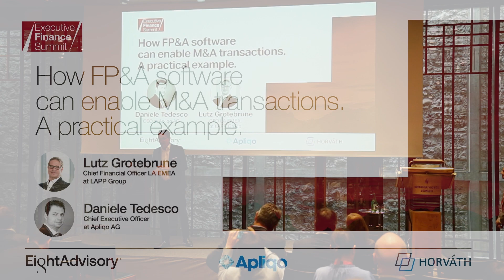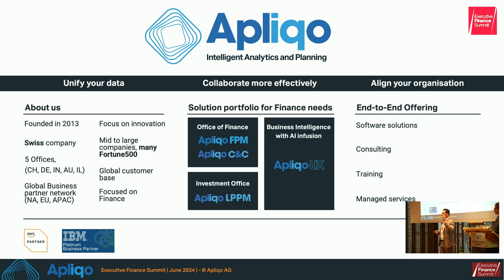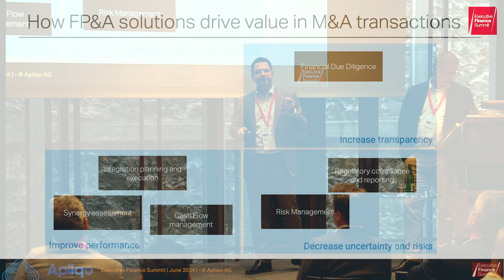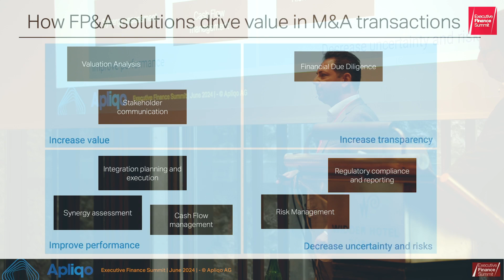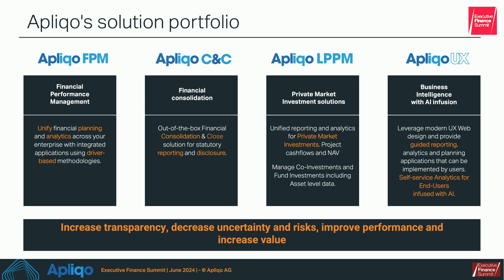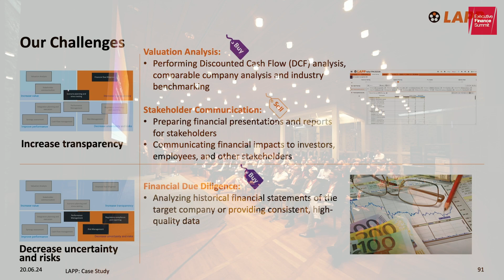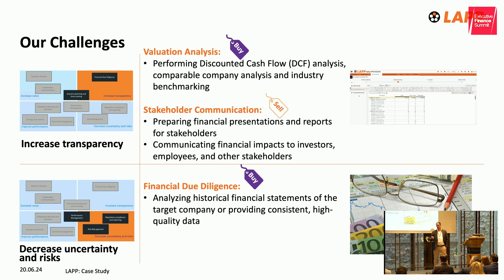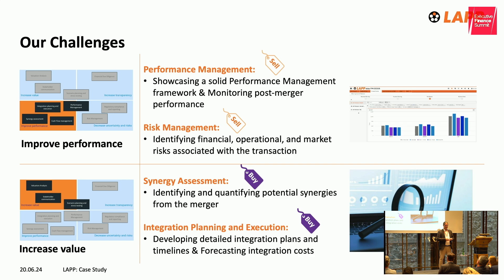How FP&A software can support M&A activities (Daniele Tedesco / Lutz Grotebrune)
Highlights from the 2024 Executive Finance Summit in Zürich, Switzerland:

00:00 to 01:48
Delegate comments and highlights.

01:49 to 10:40
Daniele Tedesco, CEO of Apliqo, presenting how FP&A software can support M&A activities by increasing transparency, helping to meet regulatory requirements, improving risk identification/managing, and optimizing overall pre/post transaction performance.

10:41 to 17:50
Lutz Grotebrune, CFO of LAPP Group providing further details from the customers perspective.

Thanks again to everyone who made this event possible, especially event sponsors EIGHT ADVISORY, Apliqo and Horváth.